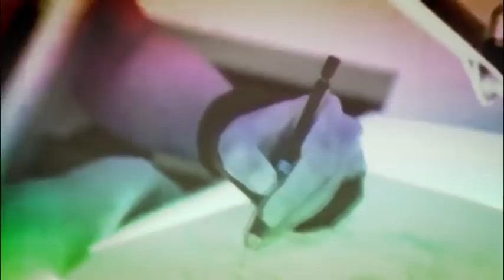Eren provocaría el RAGNARÖK (Fin del mundo) / Shingeki no kyojin manga 122 PREVIA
Shingeki no kyojin, Eren provocaría el fin del mundo en shingeki no kyojin al usar los colosales, pero ¿hay una trampa?

Créditos/Agradecimientos
* Narutorenegado01